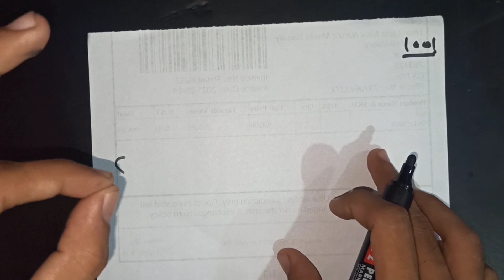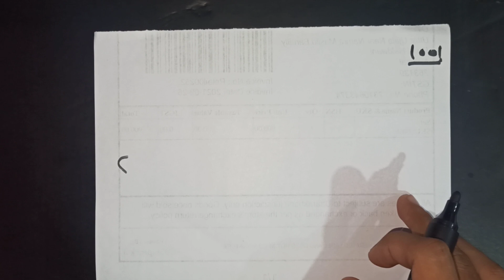ख़्वाजा गरीब नवाज़ का बताया हुआ ये अमल 1 बार जो भी कर लेगा उसकी किस्मत बदल जाएगी - दौलत ही दौलत मिलेगी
ख़्वाजा गरबी नवाज़ का बताया हुआ ये अमल 1 बार जो भी कर लेगा उसकी किस्मत बदल जाएगी - दौलत ही दौलत मिलेगी